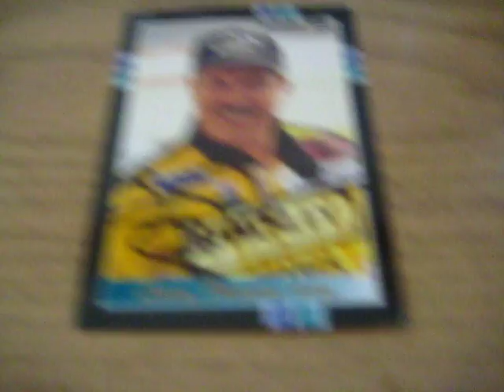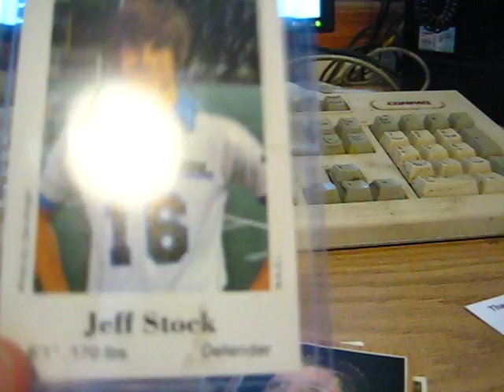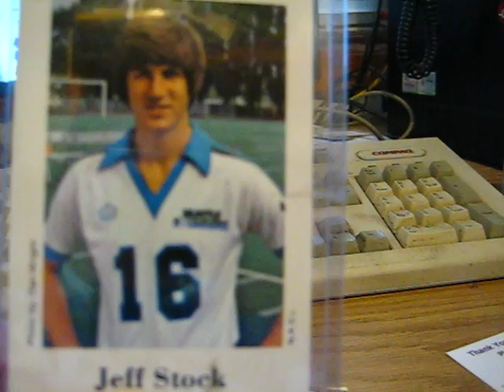1 Nascar TTM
Larry Pearson, smudged and some "Stock" cards